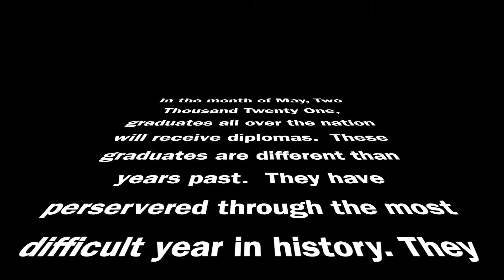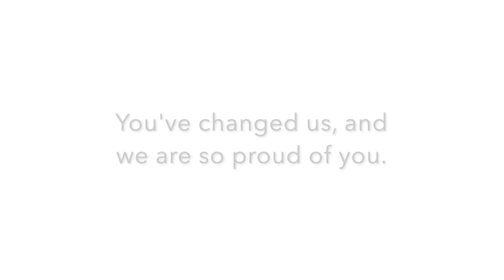Congratulations School of Theatre Class of 2021!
School of Theatre Faculty and Staff Congratulate the Class of 2021